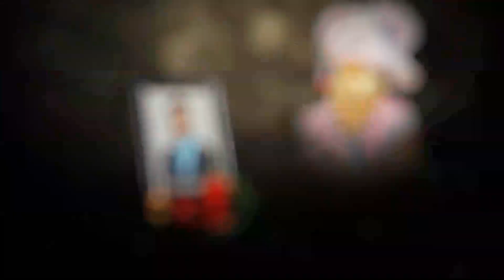Shree Pinalbhai Patel - Georgia | Shradhanjali Sabha | Jan 21, 2023